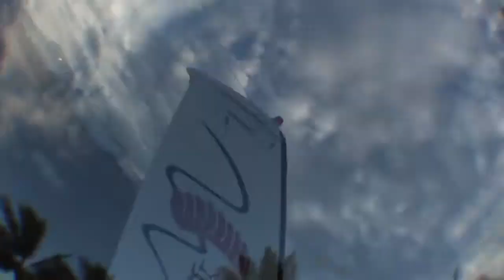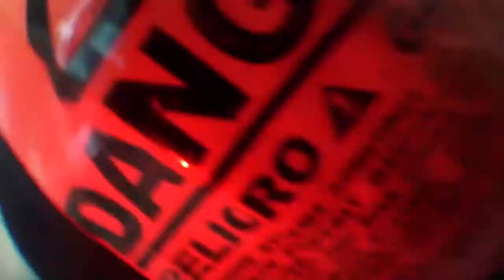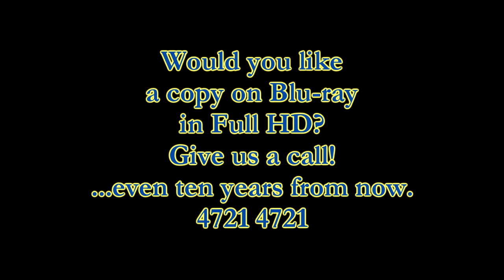Swoopware: Skydive - Kristin Moe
Swoopware: Skydiving Video - Kristin Moe